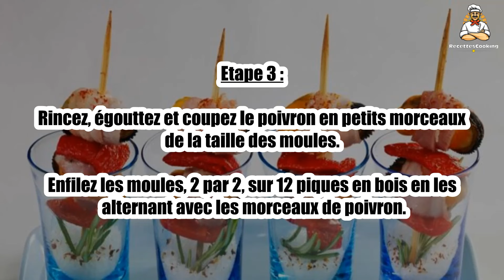🍢 Brochettes de Moules au Lard – Une Recette Gourmande et Originale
Les brochettes de moules au lard allient la tendreté des moules et le croustillant du lard pour une explosion de saveurs iodées et fumées. 🦪🥓 Un mélange gourmand parfait pour l’apéritif ou un repas original. Découvrez cette recette facile et savoureuse !